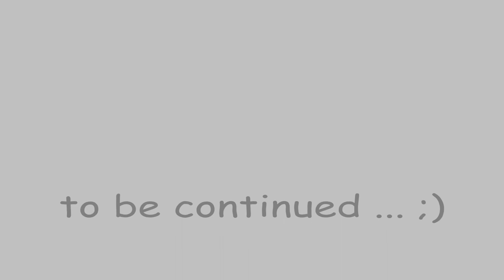Motorbike engine mini table